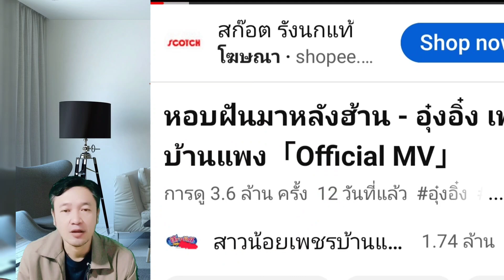อุ๋งอิ๋งพร้อมทีมงานรถแห่ๆสาวน้อยเพชรบ้านแพง แก้บน ศาลแม่ฮันนี่ อีกรอบ พร้อมลุ้นเลขเด็ด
อุ๋งอิ๋ง พร้อมทีมงานรถแห่ๆ สาวน้อยเพชรบ้านแพง แก้บน ศาลแม่ฮันนี่ อีกรอบ พร้อมลุ้น